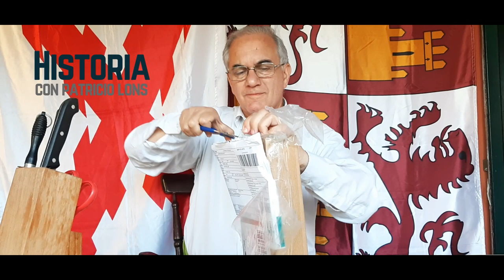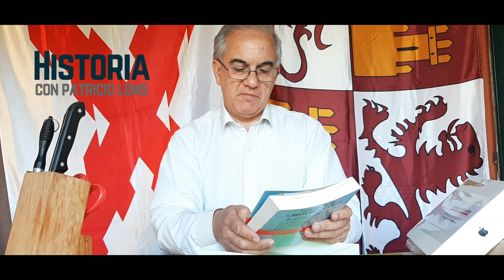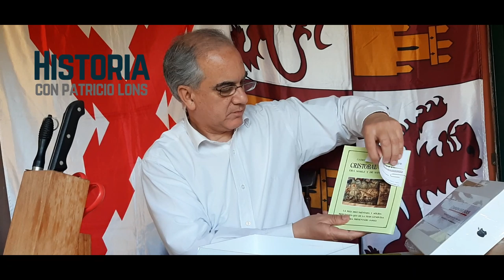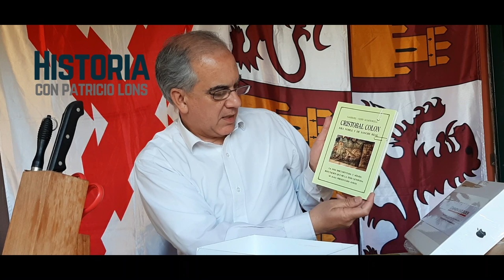1 CAJA 3 LIBROS y PATRICIO LONS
Patricio Lons